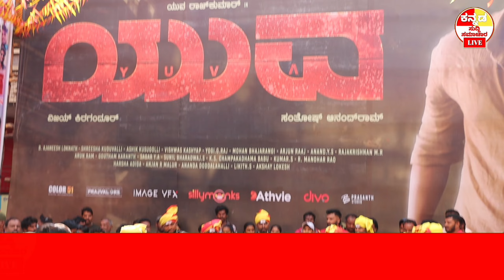ಯುವ ರಾಜಕುಮಾರ್ ಯುವ ಮೂವಿ ನೋಡಲು ಜನಜಂಗುಳಿ yuva movie reviews l yuva movie l yuva kannada movie